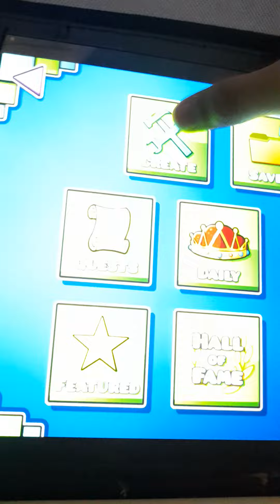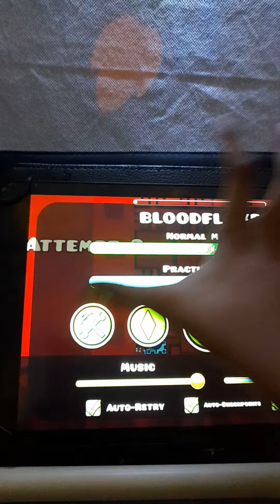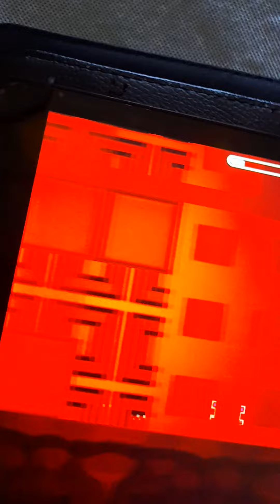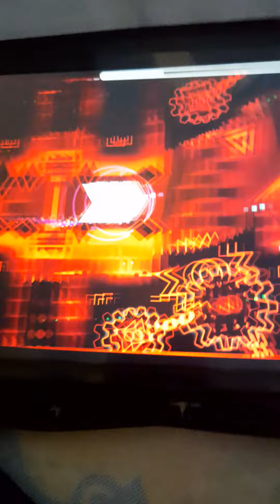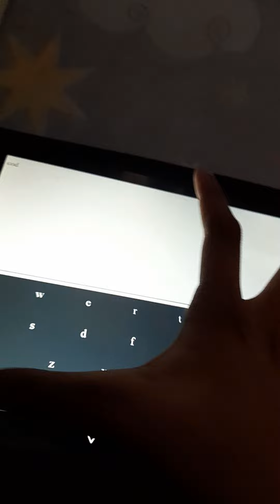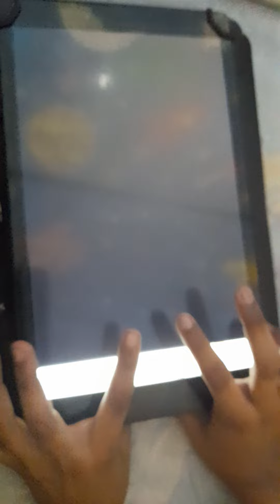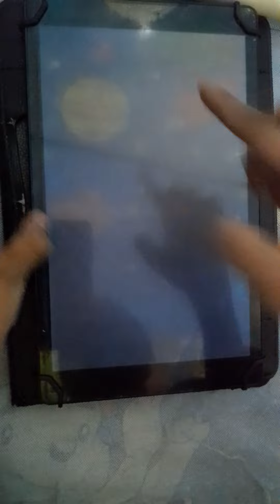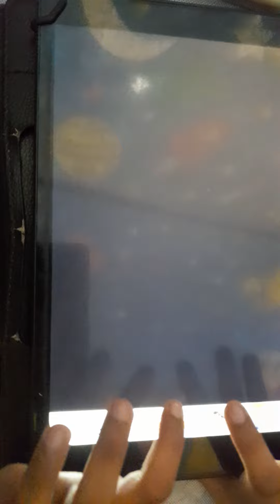I completed geometry dash hardest level ever